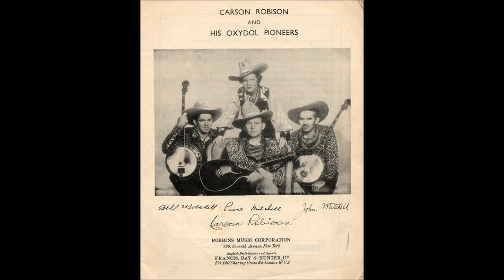Early Carson Robison & His Pioneers - Sing Another Line (c.1932).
Issued   on    Broadcast Twelve 3254 B.  (UK)

 Recorded  Circa  September 1932 London,  ENGLAND -
 Carson Robison [gt/vcl solo],  John Mitchell [gt/banjo/vcl],
Bill Mitchell [gt/banjo/vcl],  Pearl Pickens [vcl], Frank Novak [string bass]
Unknown [jew's harp]...Arranged by Carson Robison.

                            1925 to 1928 with Vernon Dalhart
                            1928 to 1932 with Frank Luther
                            1932 to 1939 with The Buckaroos (aka Pioneers)
                            1941 to 1942 with New Buckaroos
                            1944 to 1953  Mainly SOLO